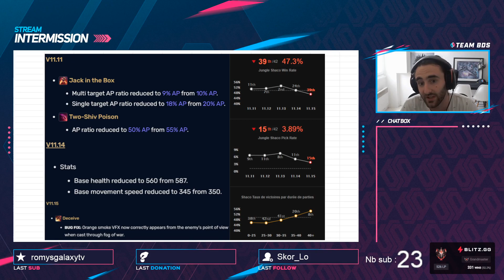SHACO PLUS FUMÉE ? Bugs fixs, winrate...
Vidéo relativement courte sur l'état de shaco, les bugs fixs etc

Monteur : @ShacNicholson
Miniature : @Diixrow